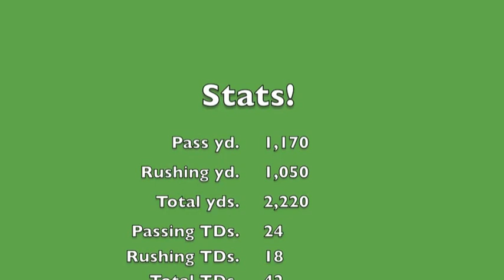Re-al Mitchell Football Highlights 2012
Made For High School Coaches